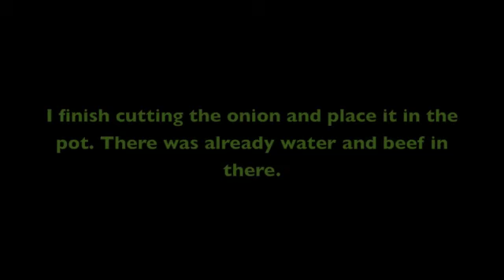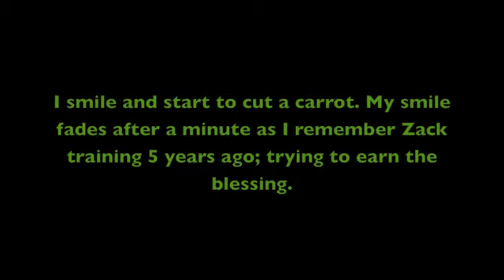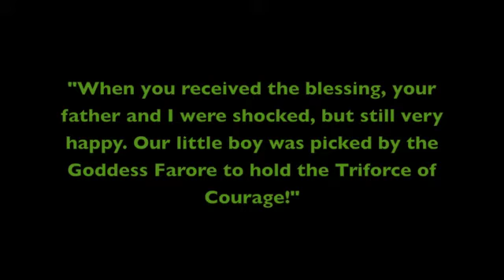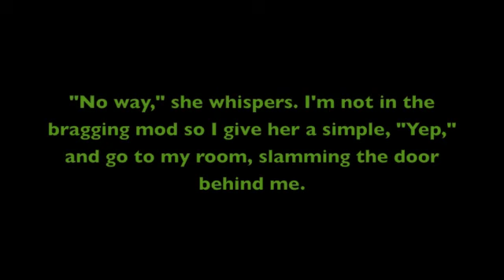LoZ Forgotten Life 13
This is my favorite chapter so far. I don't really know why, it's kinda boring honestly, I just loved writing it! It was easier to write in Link's point of view so this kinda just flowed out. It was easy and very fun to write! So I hope you enjoy it!